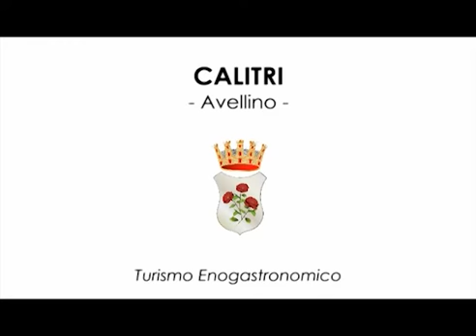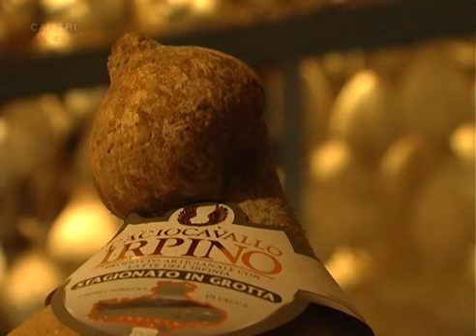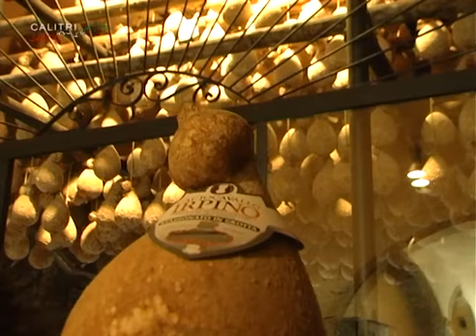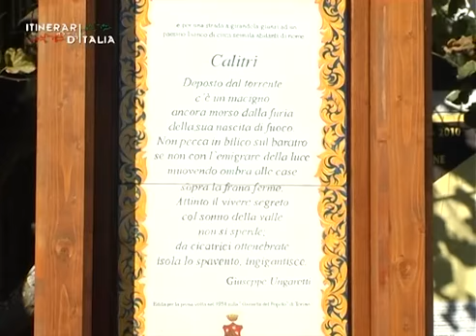Calitri "Turismo Enogastronomico" - Itinerari d'Italia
Tra stradine, scalinate, portali in pietra, antichi palazzi, grotte profonde e suggestive, in un labirinto di angoli sorge il centro storico di Calitri, un caratteristico borgo dell'Irpinia in cui si possono ammirare i resti delle antiche mura, le grotte scavate nella roccia e le abitazioni nate sulle rovine del suo castello.